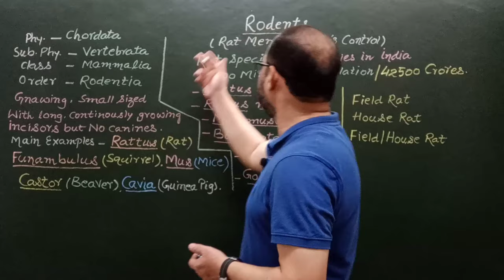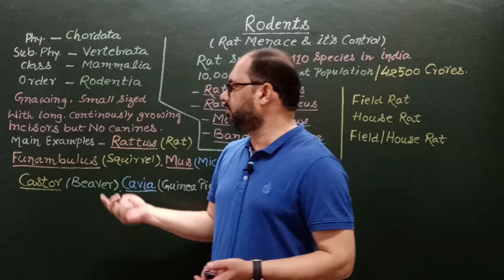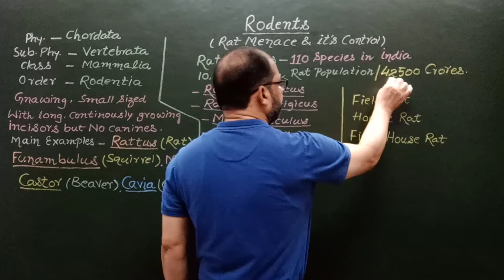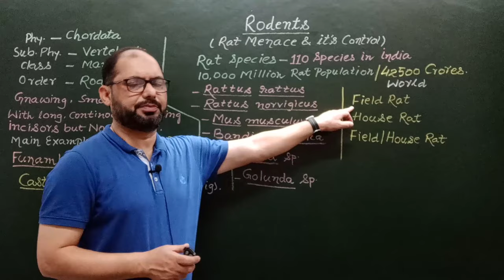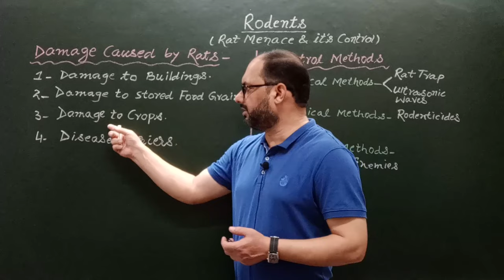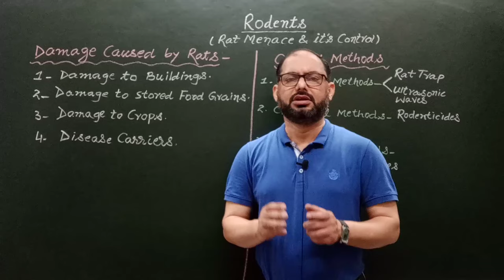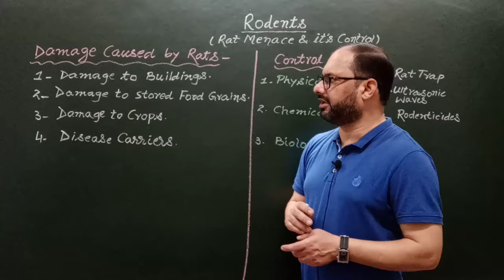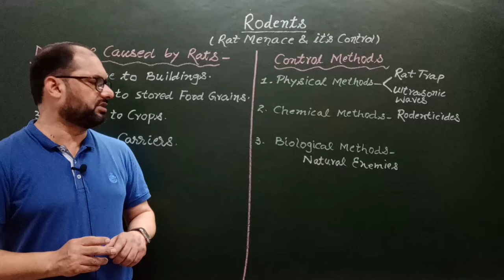Menace & its Control B.Sc. Part 3 Zoology 1st Paper Rehan's Biology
Rat Menace & its Control
B.Sc. Part 3 Zoology 1st Paper
Rehan's Biology
          Rodents are small sized Mammals belong to Order Rodentia of Class Mammalia.They include Rat, Mouse, Beaver, Squirrel and Guinea Pig etc.